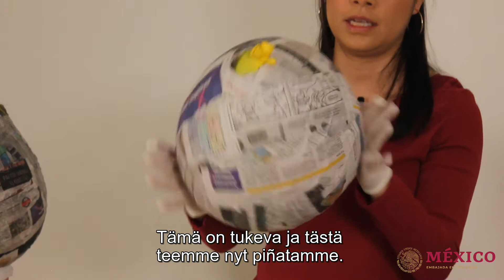La tradición navideña mexicana de las piñatas: Tania Velasco nos enseña cómo hacer una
Conoce la tradición navideña mexicana 🇲🇽 de las 🪅 piñatas 🪅 mientras preparas la tuya. Tania Velasco nos enseña cómo hacer una piñata tradicional de siete picos. 🌟Video esta subtitulado al finés.

Para preparar engrudo y una piñata se necesita:

Materiales para la piñata:

2-3 hojas completas de papel periódico
Un globo inflado
Cartulina
Hojas de color
Papel de china ó papel América ó papel crepé de colores
Tijeras
Cuerda
Silicon ó pegamento blanco ó engrudo

Materiales para el engrudo:
1 dl de harina
800 ml de agua
Sartén

Tutustu 🇲🇽 meksikolaiseen 🪅 piñata 🪅-jouluperinteeseen samalla, kun valmistat oman piñatasi. Tania Velasco opettaa videolla, miten tehdä seitsemän sakarainen perinteinen piñata. 🌟 Video on tekstitetty suomeksi.

Liisterin ja piñatan tekemiseen tarvitset:

Materiaalit piñataan:

2-3 sanomalehteä
Puhallettu ilmapallo
Kartonkia
Väripaperia
Silkkipaperia/kreppipaperia/käärepaperia tmv. askartelupaperia
Sakset
Narua
Kuumaliimaa/pikaliimaa/liisteriä

Liisterin valmistamiseen tarvitset:
1 dl vehnäjauhoja
800 ml vettä
Paistinpannu